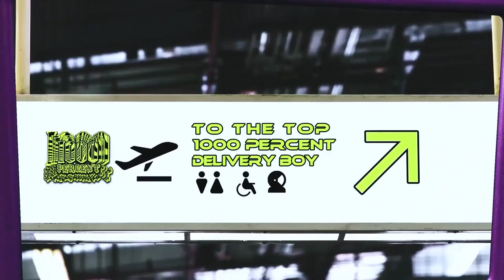To the Top - 1000 PERCENT (Music Video *TEASER*)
▼OPEN ME▼

+━+ Dᴇsᴄʀɪᴘᴛɪᴏɴ + +
If you didn't know, now you know, I make music!

SNEAK PEEK @ THE HEAT 🚀🔥OTW‼️

“To the Top” Music Video Dropping this FRIDAY!!

Artist: 1000 PERCENT
Project: Delivery Boy
Produced by: @geecee83
Shot x Directed by: @giftedyoungone